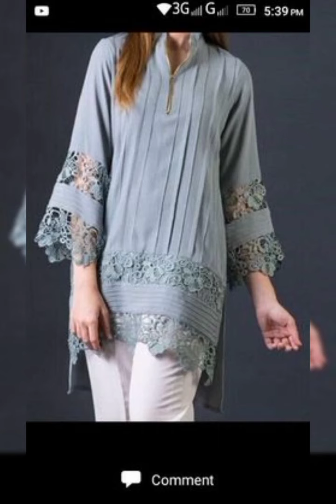latest dress design collection fashion beauty#dresses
@fashion and showbiz diaries

this vedio is about latest dresses design  Collection

thanks for your love and sport ❤️

Don't forget to enable notification under the Chanel cover get updated on new Vedios